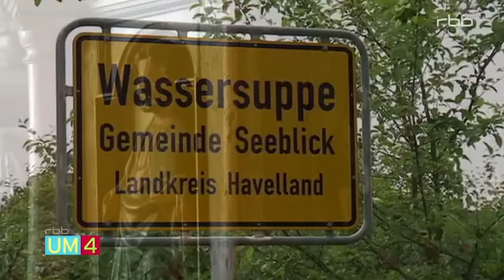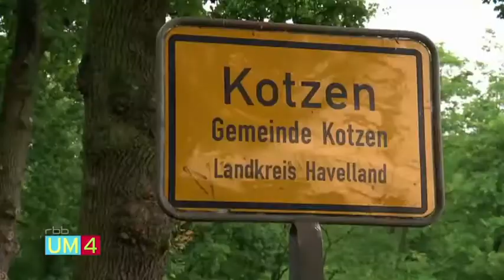Wassersuppe Bericht rbb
Ein kleiner Bericht über Wassersuppe im Havelland